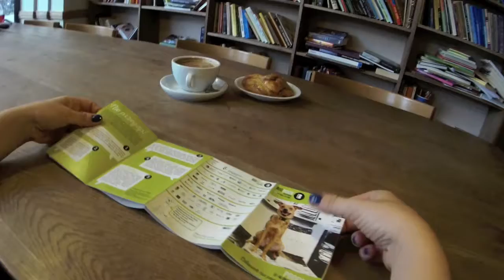BIG BOOK FESTIVAL // POSZUKAJ NASZEJ ULOTKI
Pomysłodawcą i organizatorem Big Book Festiwalu jest Fundacja „Kultura nie boli", która realizuje działania z zakresu edukacji kulturalnej i artystycznej, w szczególności zachęcające do czytania i popularyzujące literaturę. Fundacja powstała w 2012 roku.